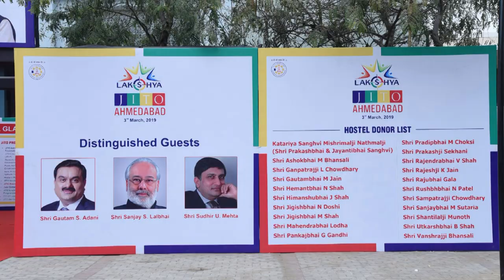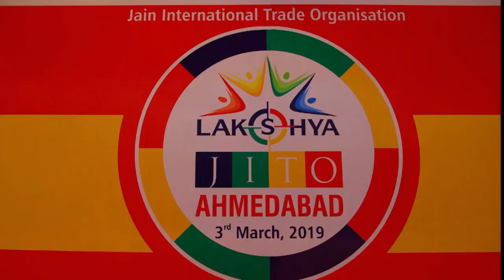JITO - Lakshya 3rd March 2019